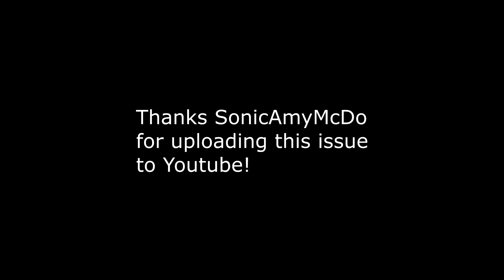Newbie's Perspective: Sonic Comic Issue 62 Review